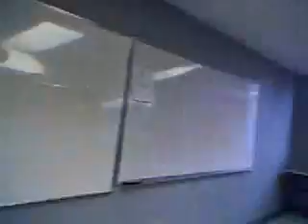edp.college.9 - our daily boring class drawing fashion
nothing to do but work